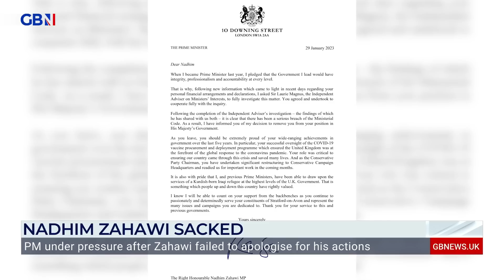Nadhim Zahawi 'deserved to get sacked' say his constituents | Will they keep him as MP?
'He broke the rules, he deserved to get sacked.'

'He should have resigned.'

The people of Nadhim Zahawi’s constituency share their view on the Prime Minister’s decision to sack the now-former, Conservative Party Chairman over a tax row.